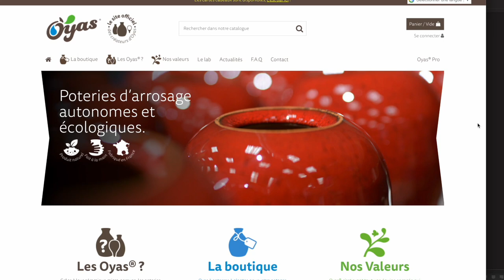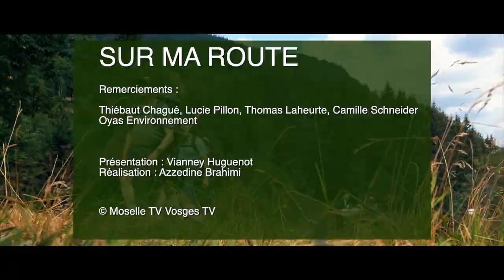Sur ma route avec Thiébaut Chagué Céramiste, membre de l'Académie internationale de céramique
Thiébaut Chagué Céramiste, membre de l'Académie internationale de céramique
Lucie Pillon Artiste en résidence

Remerciements : Thiébaut Chagué, Lucie Pillon, Thomas Laheurte, Camille Schneider, Oyas Environnement